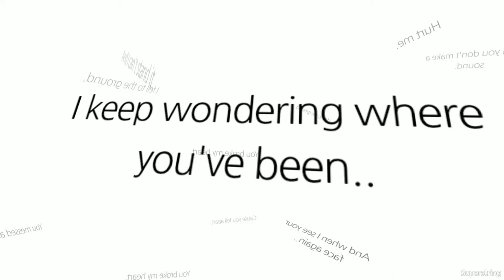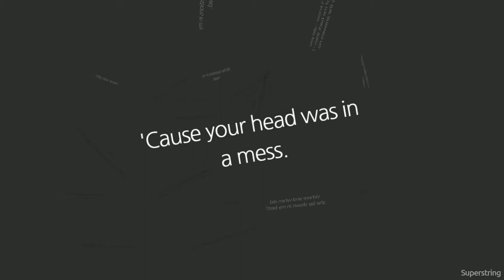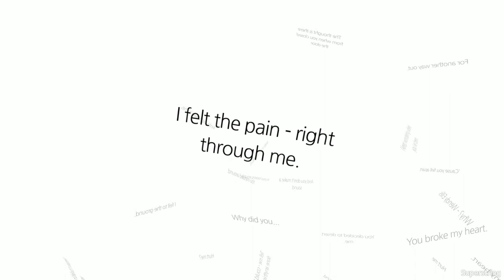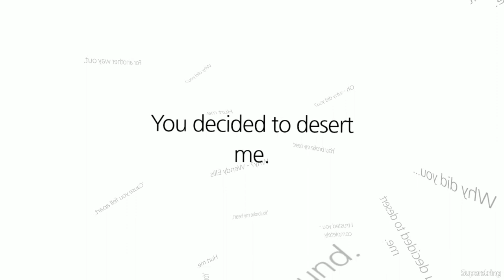Why?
Has there been a time when there's all those questions in my head about your loved one and where they are? Lyrics and Music by Wendy Ellis.